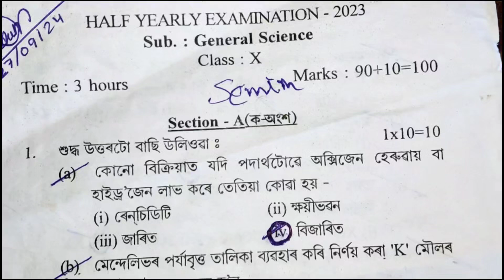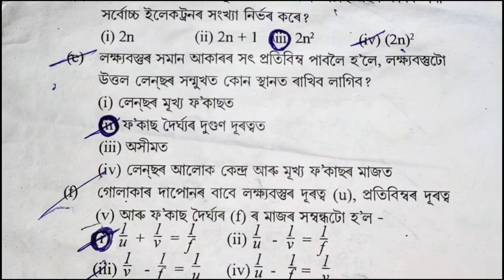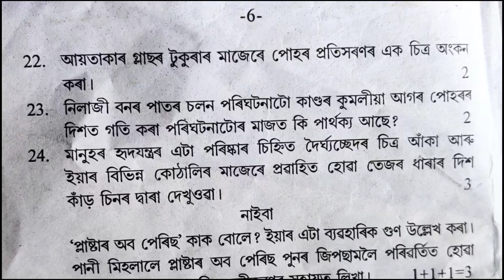District Morigaon half yearly question paper 2023 all 45 MCQ Solve// class 10 \\